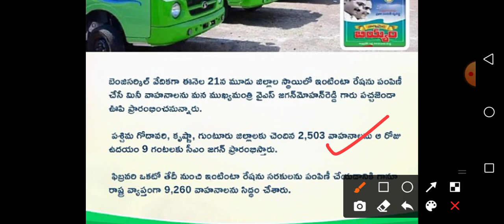వాలంటీర్లకు ఈనెల 21 బిగ్ అనౌన్స్మెంట్! ఆరోజే ఇవి వాలంటీర్లకు ఇవి ఫ్రీ! Grama Volunteer Big Good News